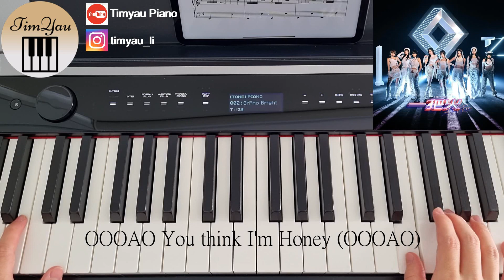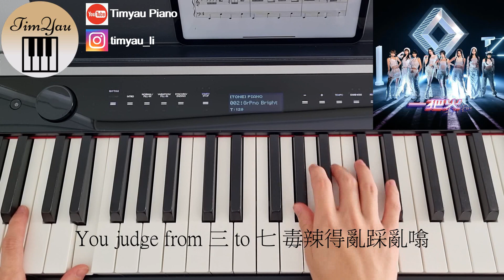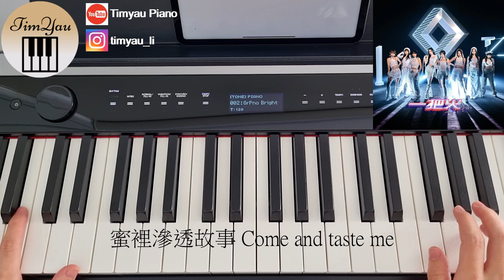Lolly Talk - 一把火 Set a Fire Piano Cover 鋼琴版 by Li Tim Yau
Lolly Talk - 一把火 Set a Fire

作詞：甄敏延 / 鍾說
作曲：雷深如 J. Arie
編曲：鄧東成 East City
監製：蘇道哲 / Jan Curious

歌詞 Lyrics

Come and Taste Me
OOOAO You think I’m Honey OOOAO
習慣吧又收到你怨恨 有預感
別說話就請看看我動作動人
(天外有人)
抱歉 漠視你在發問
(請別費神)
抱歉 現在轉換戲份

Sweet Girl 也許可縱火然後忘我
Sweet Girl 化身一百種甜蜜遺禍
惡言繼續播 未懼冷場試煉我
就用高氣溫轟炸在座

Lolly Lolly Lolly
You think I’m honey
Sorry but not sorry
We’ll drive you crazy
你煞有介事 別太過幼稚
讓我建構意義 逐次揭示

Lolly Lolly Lolly
再煞有介事 就太過幼稚
熱燙引發變異 逐次揭示

想我屈服屈就聽從指令
大堆鍵盤站高地發號施令
You judge from 三 to 七
毒辣得亂踩亂噏
蔑視一棟一劃一捺 sorry一律不值得
一枝糖八個樣 so firm
認認真分清楚 your turn
混亂中撻起火 oh
No need to worry about a new hook

(要這樣)

惡言繼續播 未懼冷漠殺掉我
就讓狠角色轟炸在座

Lolly Lolly Lolly
(沒幸運 越做越笨 就快快褪 少女得過份)
養尊處優裡俯瞰 我只會加倍吸引
(但幸運 越步越近 聚滿腳印 賦予我新責任)
四周再多夾擊 我都已不會一蹶不振
芸芸在女生中擔當意外 從前是棄子你今日憐愛
焚熱血管 請不必按捺 將歡呼送來 叫囂別停賽 HEY~
Imma set a fire

Lolly Lolly Lolly
用上每個數字 We’re so tasty

Lolly Lolly Lolly
蜜裡滲透故事 Come and taste me